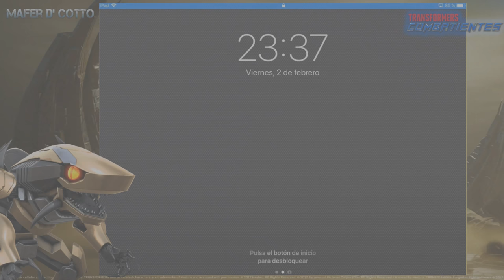Cuantas esquirlas recibo por mis Sharkticons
He aquí una forja de mis sharkticons en una grabacion que habia hecho anteriormente,  próximamente les compartiré la tabla de la cantidad de esquirlas que puedes obtener por sharkticon segun su nivel y duplicidad, y les ayudare a entenderla.